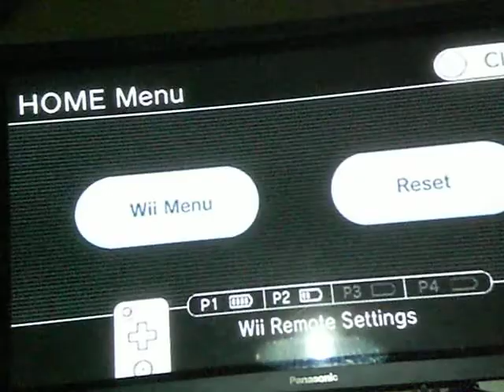Skylandes battle with meh and meh dad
hehehe i was only pretending not to fight properly to trick him hehehehe anyway i hope you enjoy and you can expect more skylanders videos soon!